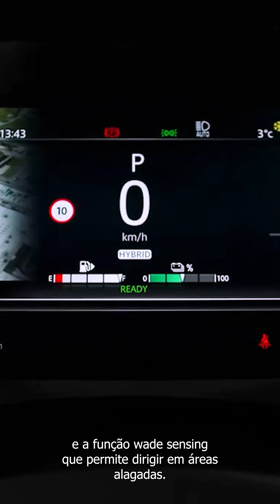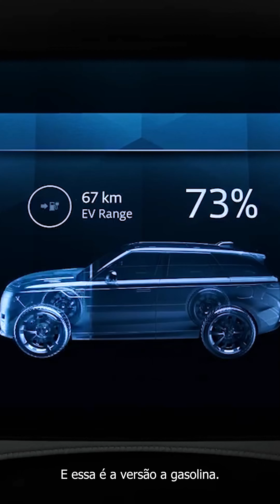ALLCAR NEWS - 9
🚗 Paixão por carros
💎 Especialista em veículos premium
🌎 Conheça mais do mundo do carros
📱 Mais do meu trabalho @allcarconcept
Apresento o seu conteúdo, sua marca e seu produto
Contato para parcerias: @eduardo.allcar (Instagram)